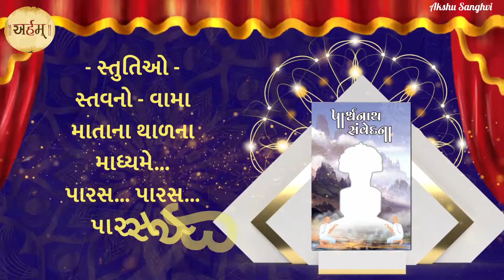shri parshvanath sanvedan